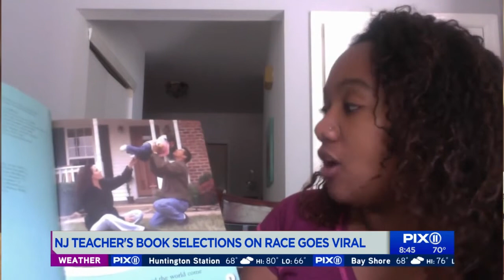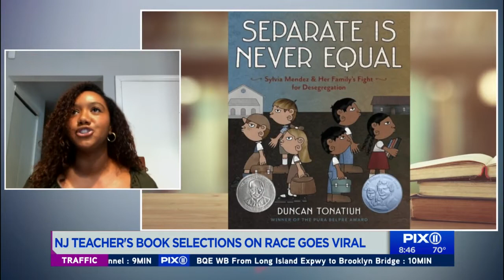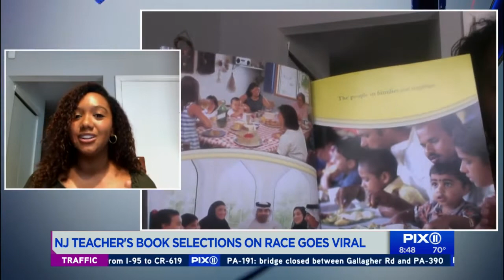NJ teacher's book selections on race and diversity goes viral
A New Jersey pre-K teacher has found a way to bring race and culture to her studies — through books, toys, dolls and food. Brittany Smith has been teaching at a public school in Atlantic City for four years.  Since the pandemic, she has been teaching remotely, but she wanted to share her list of multicultural books. Smith took to social media and posted book covers of some of her favorites.  Her post has since gotten thousands of likes and retweets.